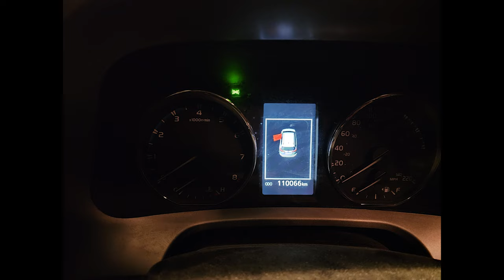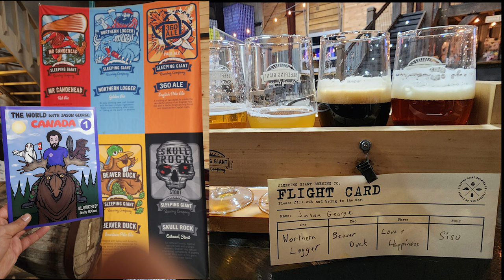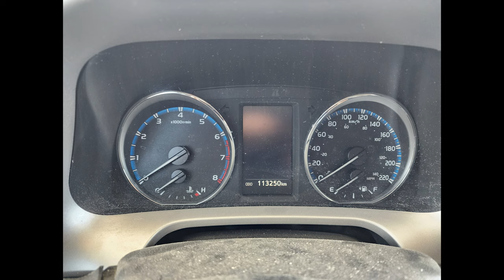Great Canadian Cat Hunt 2023 - Bonus Episode A with Jason George Photography - Going Deeper Series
Going Deeper - Northern Ontario Great Canadian Cat Hunt of 2023

Is a series where Jason will take you along to learn about a different animals every episode. In this bonus episode A we look at Northern Ontario as Jason looks for a Canadian Cat. Finds a cross fox, a whole bunch of deer, and some other awesome things.